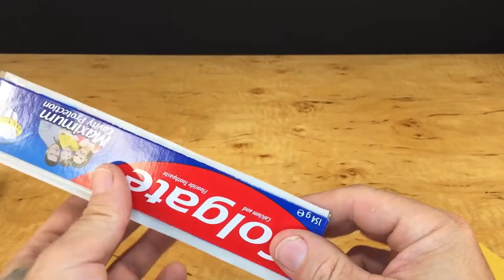DIY Toys For Children.TOP 2 Toys.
Hello friend, in this video I will show you how you can make toys for children with your own hands. Moreover, you can make many different toys yourself without spending money on new ones. Give free rein to your imagination and repeat after me as in the video and you will get 2 cool toys.
Who wants to thank the author of the channel, you can transfer the amount that you can afford. The money goes to the development of the channel.
Transfer can be made to the card:
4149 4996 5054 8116